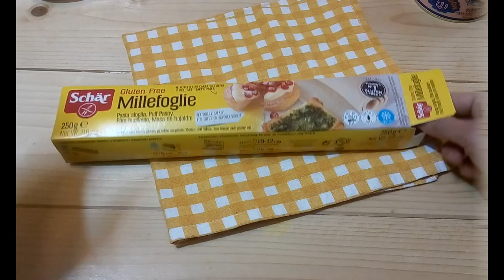VOL AU VENT senza glutine ripieni di mousse al tonno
VOL AU VENT senza glutine ripieni di mousse al tonno  , una ricetta semplice e facilissima da realizzare. Provate a prepararli per le feste Natalizie.
Ingredienti
1 rotolo di pasta sfoglia
1 scatoletta di tonno
1 uovo
200 g di formaggio spalmabile